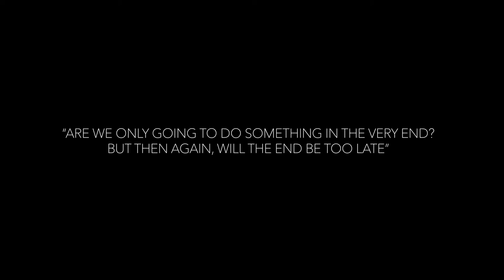TAKAM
It is said that another Great War is going to be fought, another world war. And this time it’s going to be for water and it’s coming.